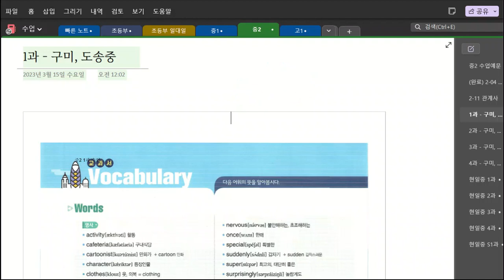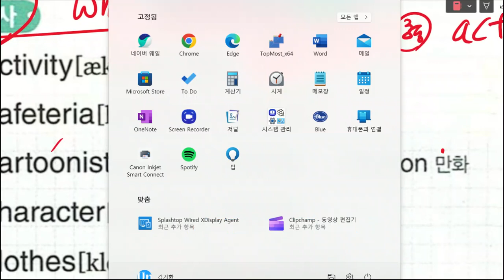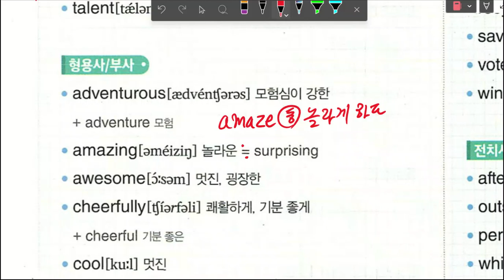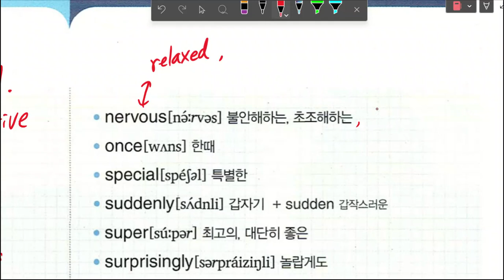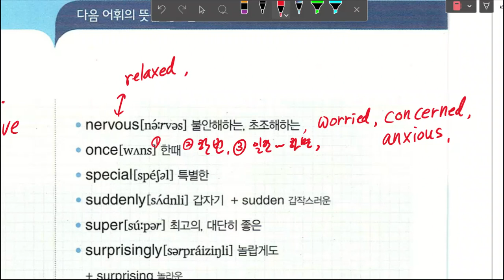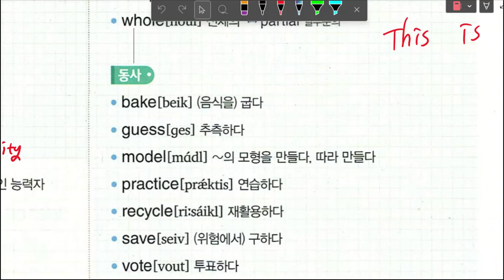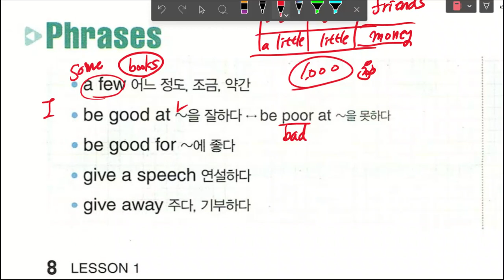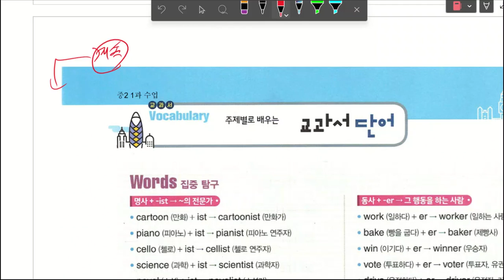중2 20230322 170316 문법 관계사 도송중 구미중 미래엔 1과 내신대비 수업